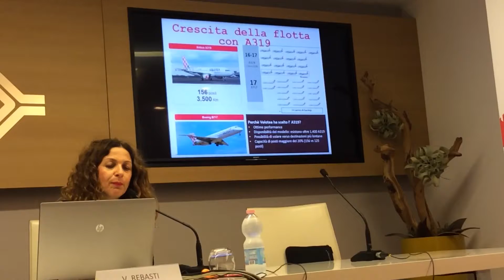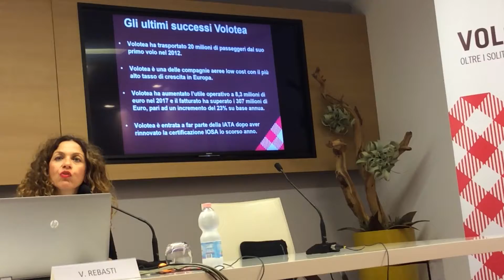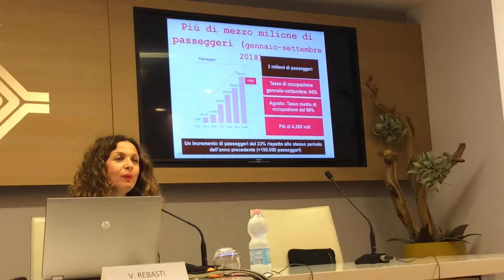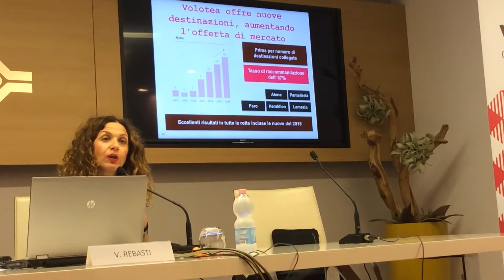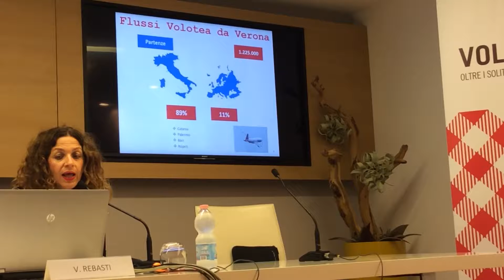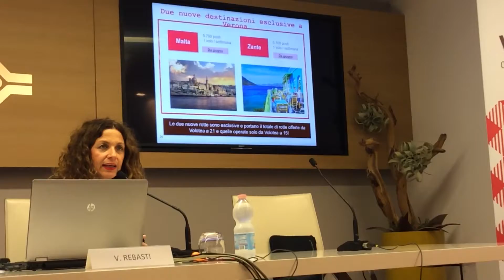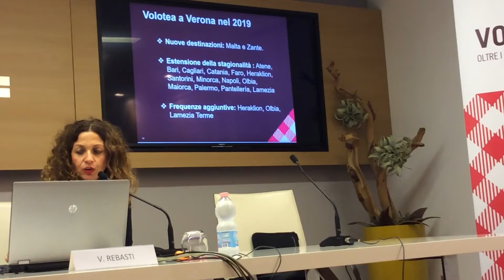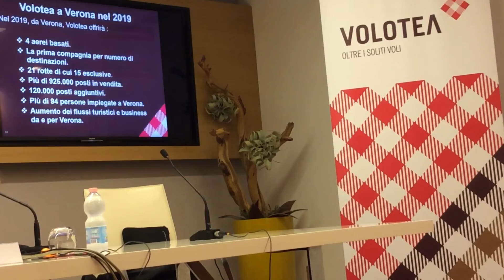Volotea - Conferenza Verona voli estate 2018 parte 2 Valeria Rebasti